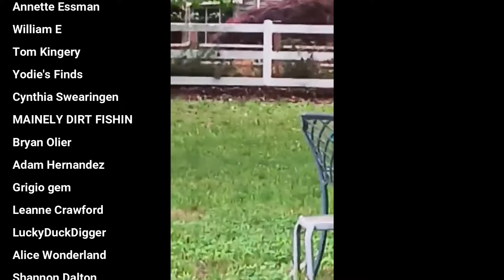Caught on Camera! 👀Secretly Recorded While Metal Detecting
Check out this exciting YouTube video where I accidentally stumbled upon someone secretly filming me while I was metal detecting! Join me on this unexpected adventure as I look for long lost items and unravel the mystery behind the secret filming. You won't believe what happens next!

I use:
XP Deus II
Garrett AtPro
Minelab Equinox 800
Garrett At pinpointer
XP pinpointer
Whites Ground Hawg Shovel
Garrett Finds pouch
Dan's Lanyard

 / jrzyraedigs
if you'd like to buy me a cup of coffee